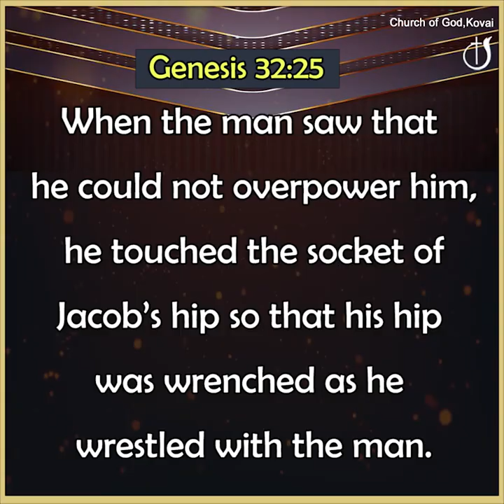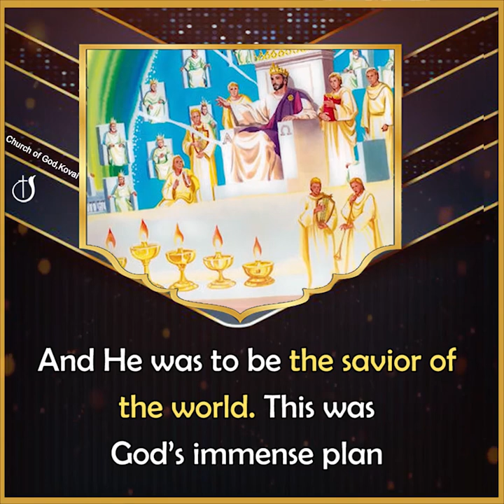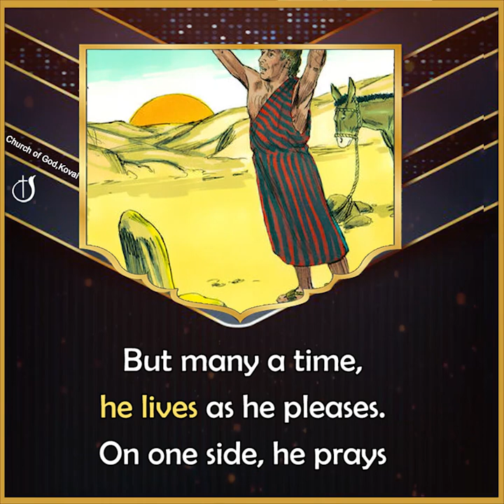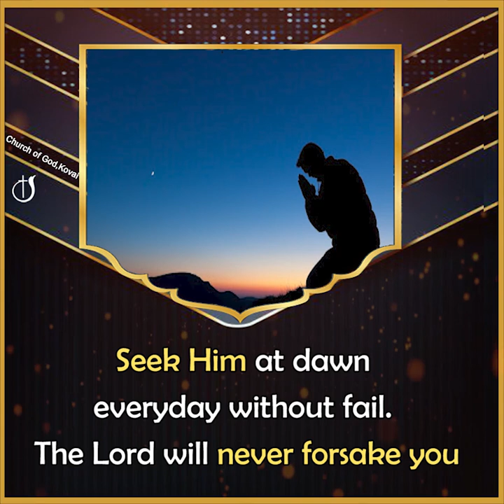LET US KNOW THE WILL OF GOD AND LIVE